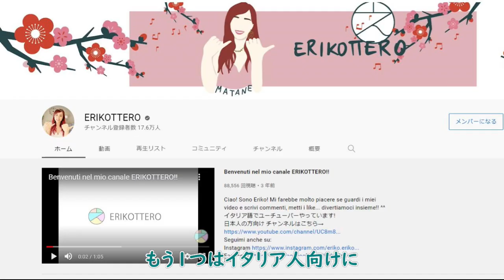【海外に住む日本人シリーズ】えりこさん@ERIKOTTERO にイタリアの生活や仕事について聞いてみた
I asked Eriko san why she lives in Italy and her work.
這次我問えりこさん為什麼住在義大利，還有她的工作。

My videos are meant for intermediate and advanced learners but if you're a beginner, that's perfectly OK!
Because all my content is in Japanese, you'll get used to the language faster and improve your listening skills.

(あかねという人物が全て1人で運営しております)

Pastel (Prod. By Blue.P)／LogSquare